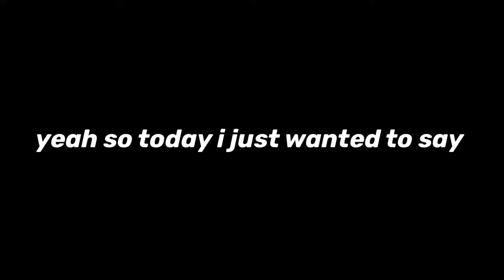subscribe to this person (description)